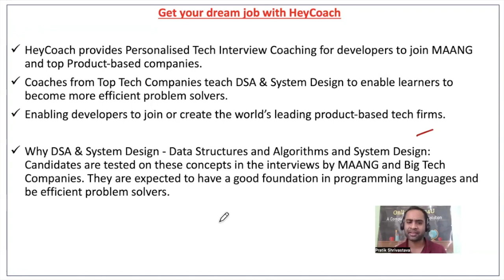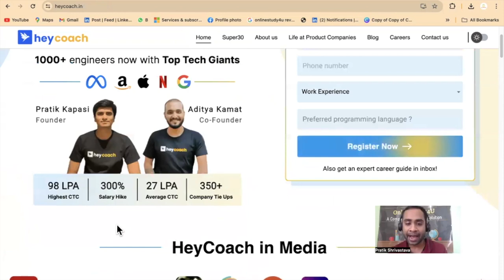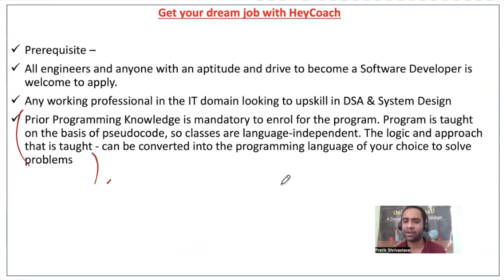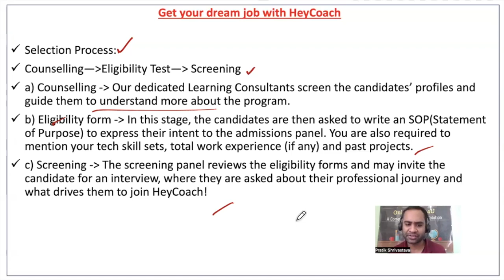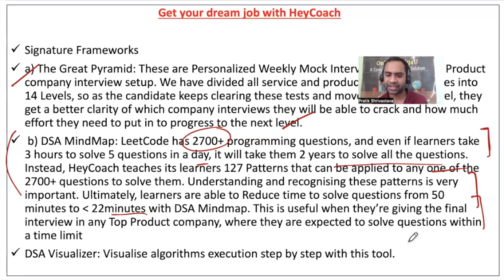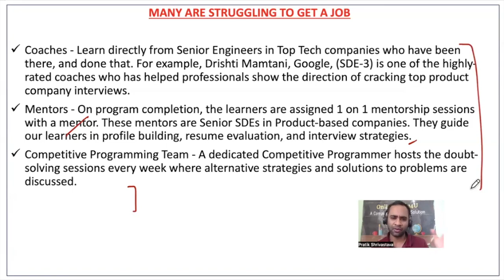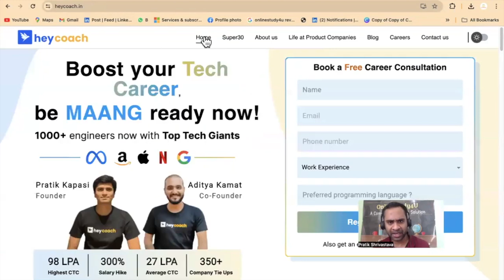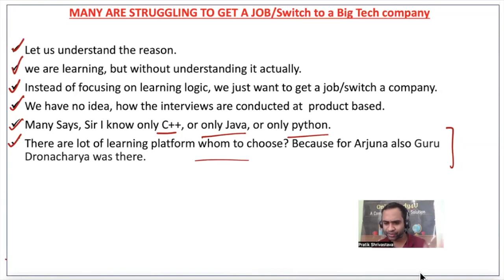🔥Hey Coach Review | Get Ready for SDE Switch at MAANG | DSA & System Design Course🔥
Ready to explore the HeyCoach DSA and System Design Course? Join me in this HeyCoach review as we uncover if it's the ideal choice for your journey to top product companies.

Despite the number of Student reviews out there, this Hey Coach review provides a comprehensive breakdown of its complete features and benefits.

HeyCoach focuses on Personalised Tech Interview Coaching for developers to enable them to land SDE roles at companies like Google, Meta, Amazon and top product-based companies. Senior Engineers from leading product companies teach you DSA & System Design to improve your ability to solve problems in an optimal manner.

I hope this HeyCoach review helps you get more information.